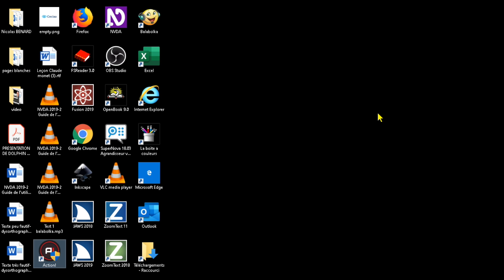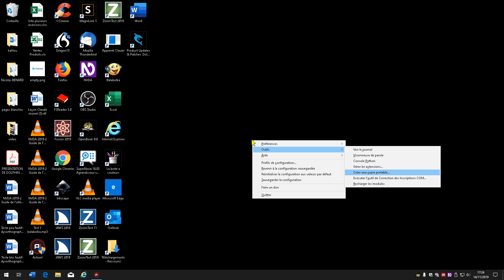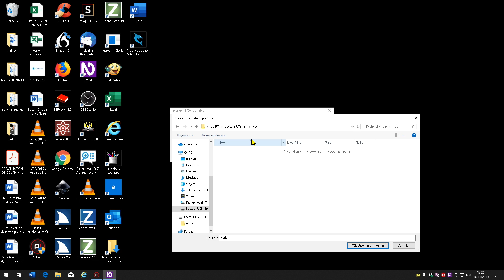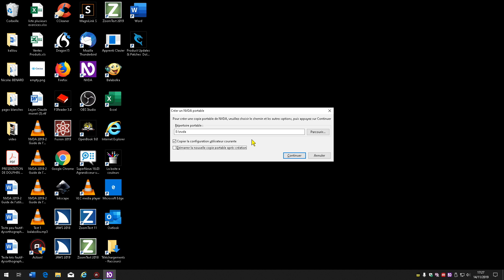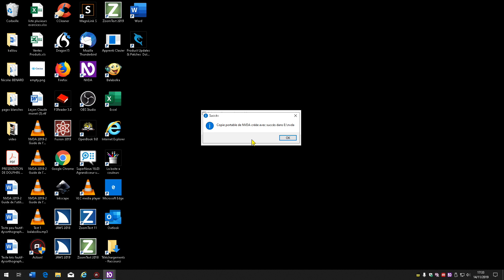NVDA Portable Sur Une Clé USB !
Si vous souhaitez faire une formation personalisée, contactez-nous au 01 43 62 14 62.

Les principaux points forts de NVDA sont :

La prise en charge d'applications grand-public telles que des navigateurs Web, clients e-mail, programmes de tchat sur Internet et suites bureautiques ;
Un synthétiseur intégré (eSpeak NG) prenant en charge plus de 20 langues ;
L'annonce, quand c'est possible, d'informations de mise en forme du texte telles que le nom et la taille de la police, le style et les fautes d'orthographe ;
L'annonce automatique du texte sous la souris et, en option, l'indication sonore de la position de la souris ;
La prise en charge de nombreux afficheurs braille ;
La possibilité de s'exécuter entièrement depuis une clé USB ou tout autre média portable sans avoir à être installé ;
Un installateur parlant facile à utiliser ;
Une traduction dans environ 60 langues ;
La prise en charge des environnements Windows modernes, incluant les versions 32 et 64 bits ;
L'accès à l'écran de connexion à Windows et aux autres écrans sécurisés (tel que le contrôle de compte d'utilisateur) ;
La prise en charge des interfaces d'accessibilités communes telles que Microsoft Active Accessibilité, Java Access Bridge, IAccessible2 et UI Automation ;
Le support de l'invite de commandes Windows et des applications en mode console.